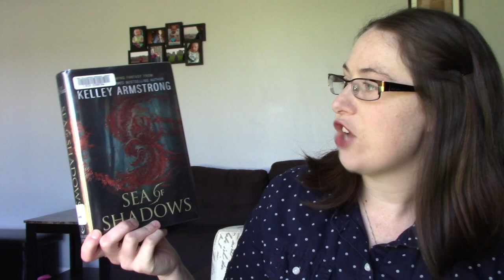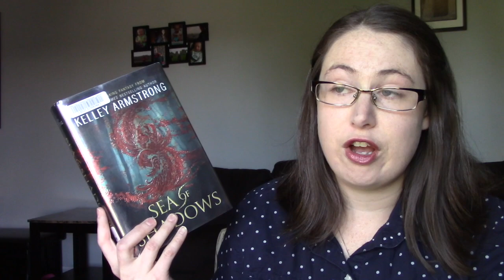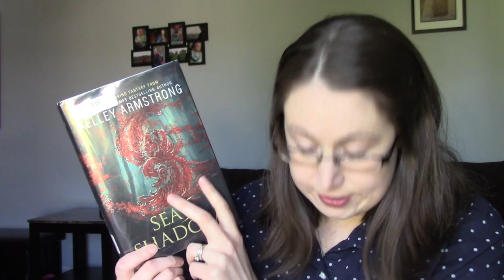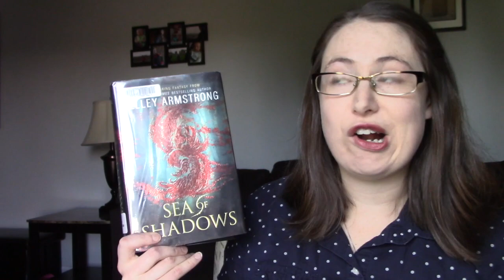Sea of Shadows by Kelley Armstrong | Book Review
In this video I review the book Sea of Shadows by Kelley Armstrong.